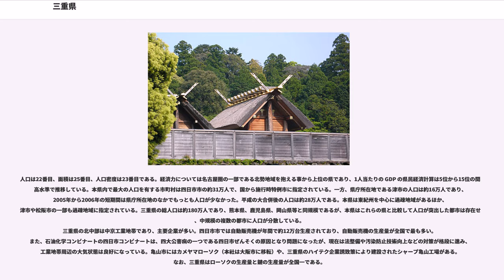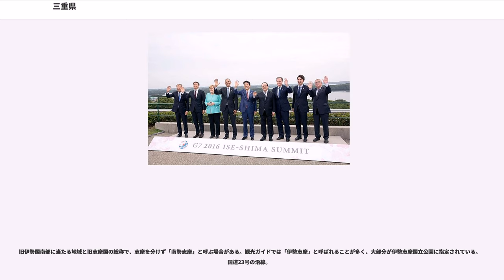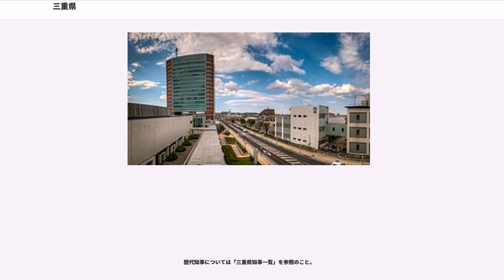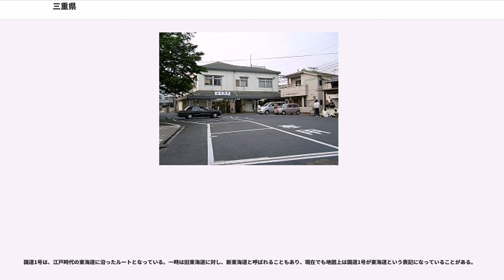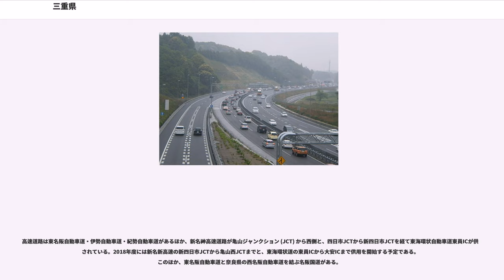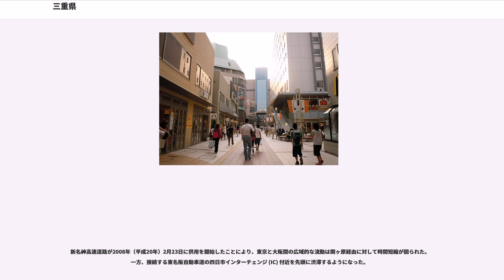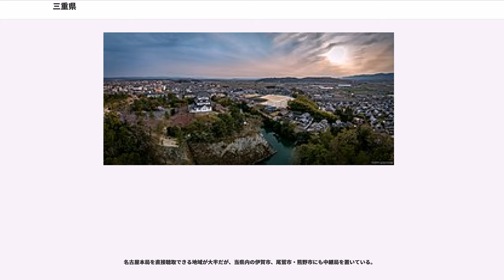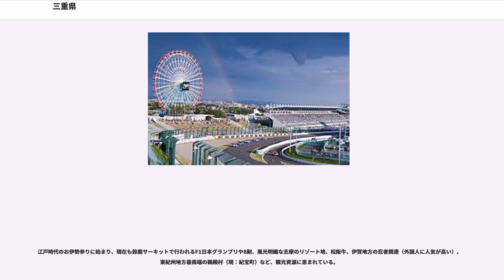三重県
三重県（みえけん）は、日本の都道府県の一つで紀伊半島の東側に位置する。県庁所在地は県中部の津市。

海、山の豊富な自然に恵まれ、農業・漁業が盛んである。また、江戸時代（御伊勢参り）から現在（F1日本グランプリや、8耐など）に至るまで、観光を産業として成り立たせている。

北勢、伊賀、中勢、南勢（伊勢志摩）、東紀州の5地域で構成されている。江戸時代から、お伊勢参り（お蔭参り）の名で知られる伊勢神宮を擁する地域として発展した。令制国では、伊勢国・志摩国・伊賀国の全域と、紀伊国（当初は熊野国）の一部、計4国より構成される。包括する旧律令国の数は、5国を包括している兵庫県に次ぐものである。
人口は22番目、面積は25番目、人口密度は23番目である。経済力については名古屋圏の一部である北勢地域を抱える事から上位の県であり、1人当たりの GDP の県民経済計算は5位から15位の間の高水準で推移している。本県内で最大の人口を有する市町村は四日市市の約31万人で、国から施行時特例市に指定されている。一方、県庁所在地である津市の人口は約16万人であり、2005年から2006年の短期間は県庁所在地のなかでもっとも人口が少なかった。平成の大合併後の人口は約28万人である。本県は東紀州を中心に過疎地域があるほか、津市や松阪市の一部も過疎地域に指定されている。三重県の総人口は約180万人であり、熊本県、鹿児島県、岡山県等と同規模であるが、本県はこれらの県と比較して人口が突出した都市は存在せず、中規模の複数の都市に人口が分散している。
三重県の北中部は中京工業地帯であり、主要企業が多い。四日市市では自動販売機が年間で約12万台生産されており、自動販売機の生産量が全国で最も多い。また、石油化学コンビナートの四日市コンビナートは、四大公害病の一つである四日市ぜんそくの原因となり問題になったが、現在は法整備や汚染防止技術向上などの対策が格段に進み、工業地帯周辺の大気状態は良好になっている。亀山市にはカメヤマローソク（本社は大阪市に移転）や、三重県のハイテク企業誘致策により建設されたシャープ亀山工場がある。なお、三重県はローソクの生産量と鍵の生産量が全国一である。

伊勢神宮や伊賀上野、二見浦、世界遺産の熊野古道などの観光地やナガシマスパーランド、なばなの里、志摩スペイン村、鈴鹿サーキットなどのテーマパークがある。特に伊勢・志摩地区は観光地としても名高い。本県は地理的に、近畿圏と中京圏の中間に位置しているため、両地域からの観光客が多い。なお、伊勢・志摩地区にも路線を有する近畿日本鉄道（近鉄）は大阪や名古屋から伊勢・志摩地区への観光客に向けた企画乗車券を販売するなど誘客に務めている。

方言は三重弁が話されており、その中でも伊勢弁・伊賀弁・志摩弁・紀州弁に分けることができる。三重弁は近畿方言に属しており、大部分の地域が京阪式アクセントである。三重県は特に北部において、愛知県と経済面・物流面での関係が見られるが、方言は愛知県・岐阜県との間に大きな違いがある。

三重県は、滋賀県、福井県、岐阜県とともに「日本まんなか共和国」を設立し、知事サミットや文化交流事業などを行っている。

名古屋名物になっている天むすは元々は三重県発祥のものであり、他にも、ひつまぶしといわれる言葉は三重発祥との説がある（大阪発祥説もある）。

三重県は南北の長さは約180km、東西の幅は108kmと、細長い形をしている。伊勢平野をはじめとする平野部から、鈴鹿山脈などの山脈、青山高原などの高地、盆地、低地など様々な地形を有する。北側の愛知県や岐阜県、南側の和歌山県など、6府県と隣接する。伊勢湾から松阪市飯高町にかけて中央構造線が通っており、飯高町月出では大規模な露頭が見つかっている。2002年に「月出の中央構造線」として国の天然記念物に指定された。2007年には長野県大鹿村とともに日本の地質百選「中央構造線（月出）」に選定された。

括弧内はその自治体に隣接する三重県の自治体。
：愛知県
：岐阜県
：滋賀県
：京都府

：奈良県
：和歌山県
一般的には、東海地方に含まれることが多い。国土整備行政上は福井県、滋賀県と同様、近畿圏、中部圏のいずれにも含まれている。また伊賀市と名張市の属する伊賀地域を近畿地方（大阪圏）、伊賀地域以外（北勢・中勢・南勢・伊勢志摩・紀北地域）を東海地方（名古屋圏）とする区分もある。

全国八地方区分で公式に複数の地方に跨っている都道府県はこの三重県（近畿地方と中部地方〈東海地方を含...